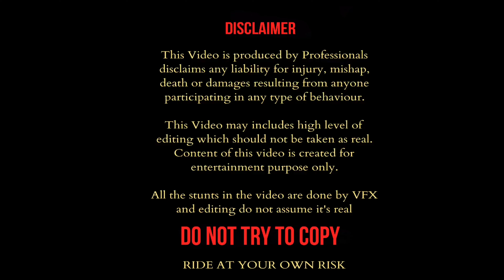City Vlog on my KTM Duke 390 2024 🔥🚀